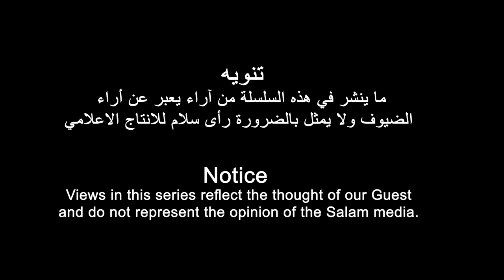رحلة في الذاكرة الاريترية مع المناضل عبدالله حسن على | الحلقة الثانية